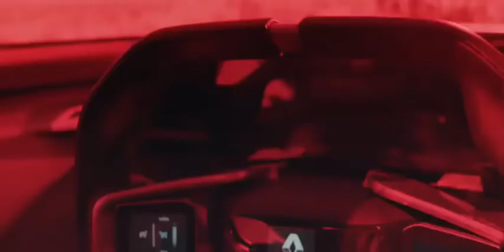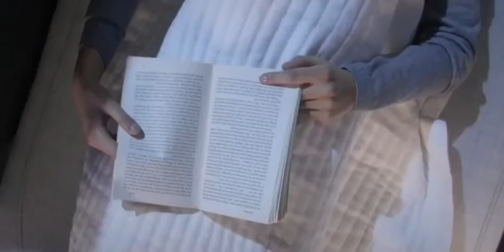5 amazing cars you can't beleive..